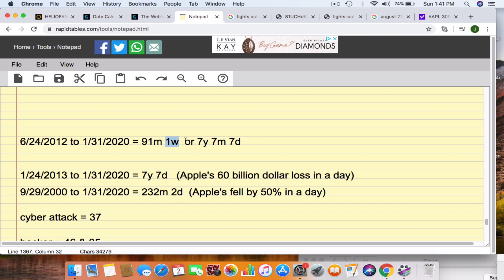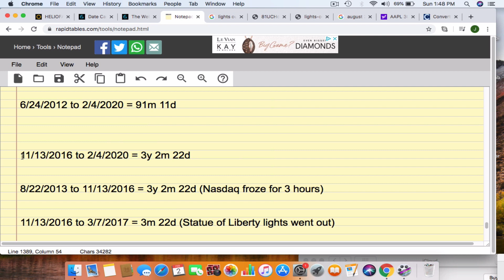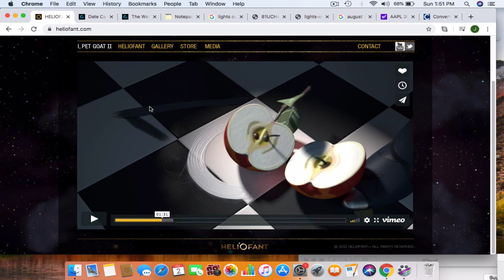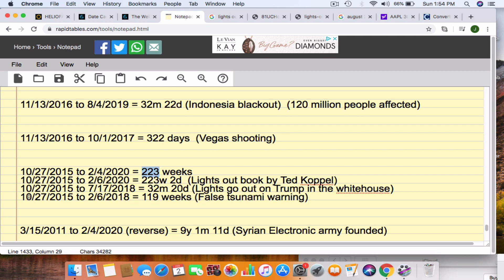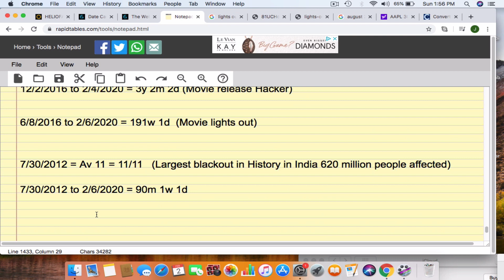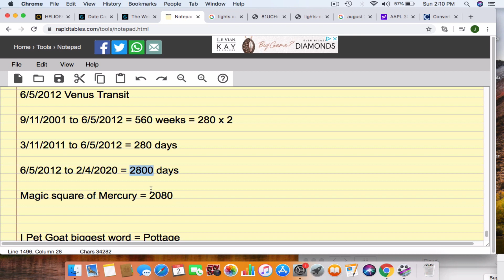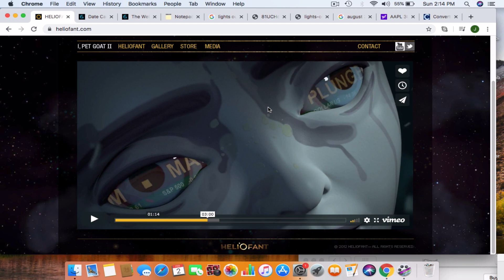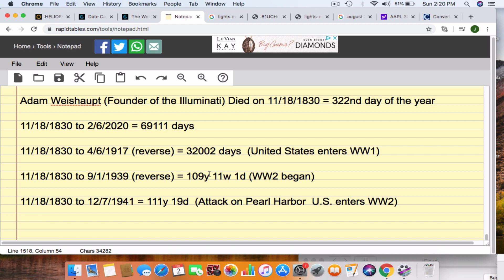I Pet Goat II Cyber Warfare Decoded February 2020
I forgot to add.  The book i own called Cyberstorm begins with a bird flu pandemic followed by a cyber attack knocking out the power grid in the winter time.  Other than the current coronavirus a new bird flu outbreak has just occurred in China.